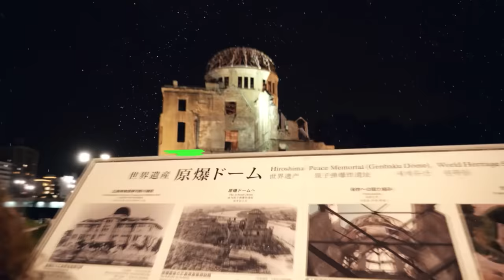ENTREVISTA COMPLETA JAIME BAYLY & YOKOI KENJI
Jaime Bayly entrevista a Yokoi Kenji desde Miami